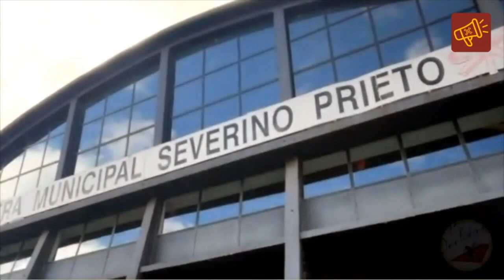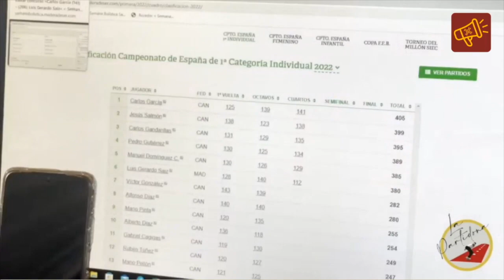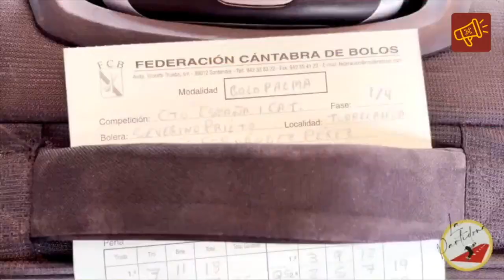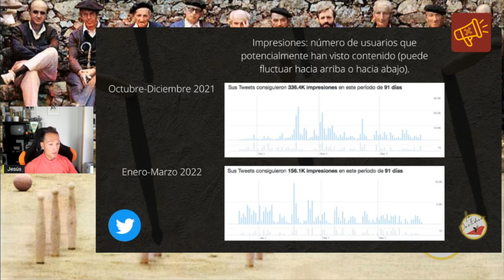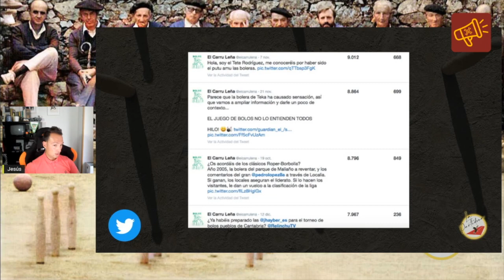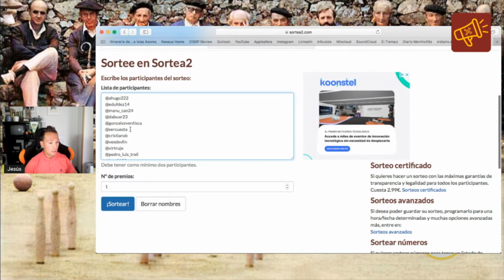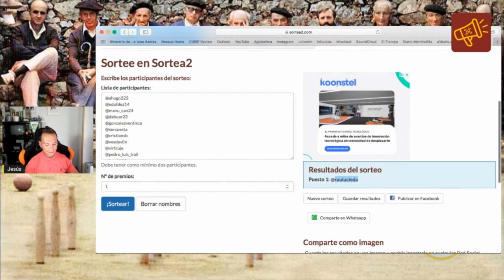La Partidona del 29 de Agosto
Cerramos temporada con un programa centrado en el Campeonato de España de Bolo Palma. Dos charlas con dos de sus protagonistas y nuestro vídeo central con un resumen, desde otro punto de vista. Por un lado tuvimos a la sorpresa del torneo que llegó desde Madrid. Y por otro, al Campeón; como no podía ser de otro modo, el ya tricampeón estuvo con nosotros contando como se vieron las distintas polémicas en primera persona.